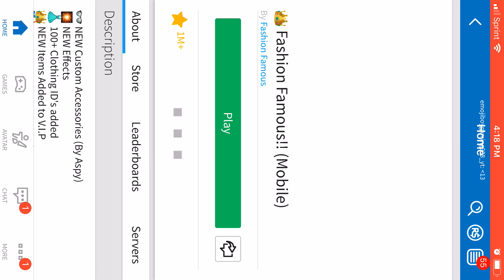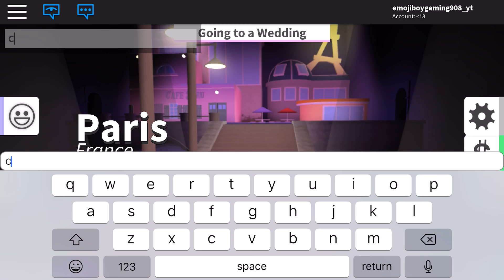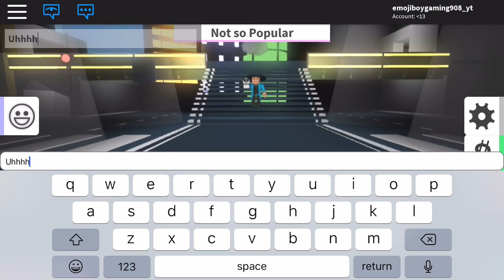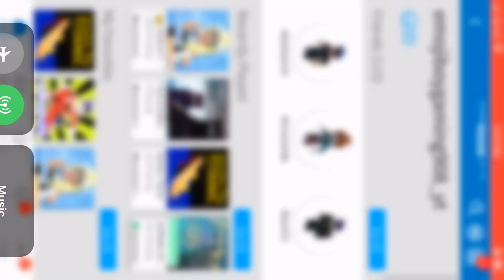Finally got EFFECTS (fashion famous roblox)